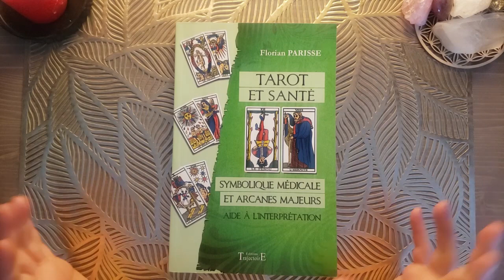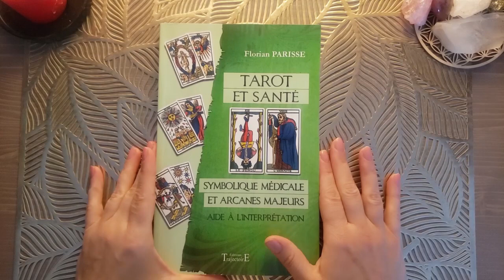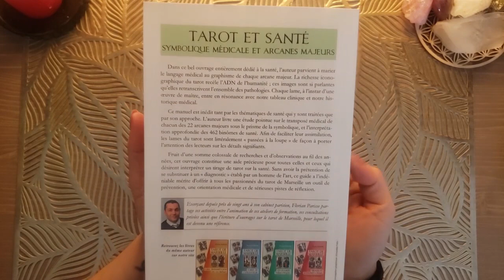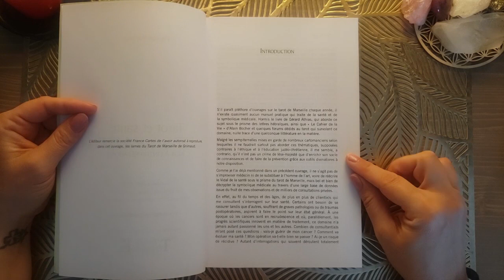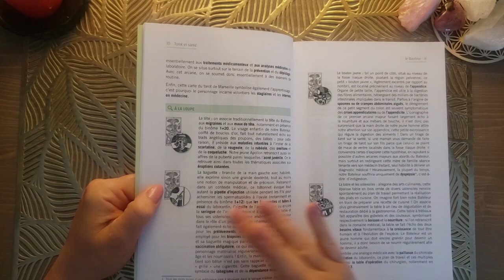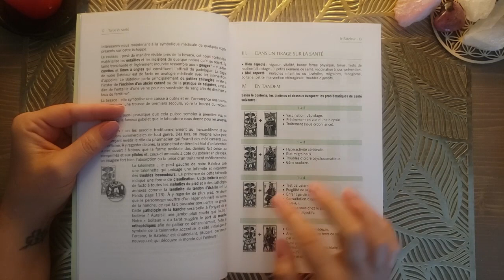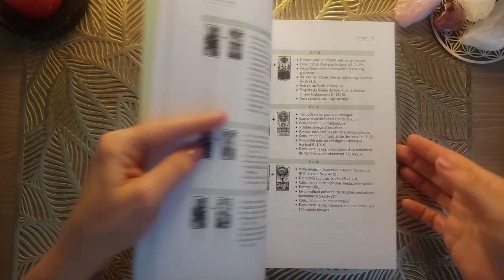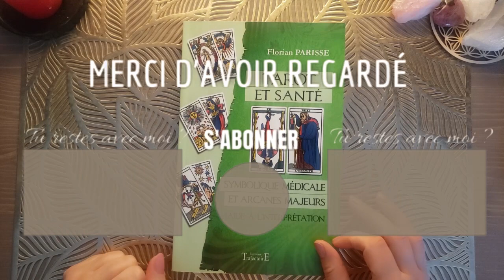Review TAROT & SANTE + ce que je pense des tirages santé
🪩Pour une consultation privée, prévisions ou réponses à vos questions, retrouvez mes différentes prestations sur mon

🎨Pour découvrir toutes mes créations ésotériques: boîtes, planches de tirage, reposes cartes, runes, etc. c'est sur Etsy

A bientôt !